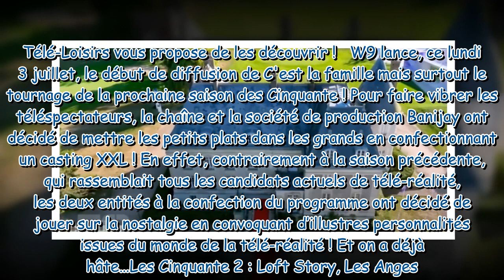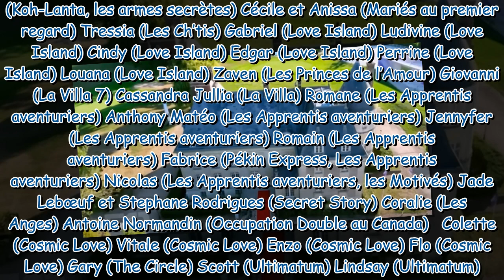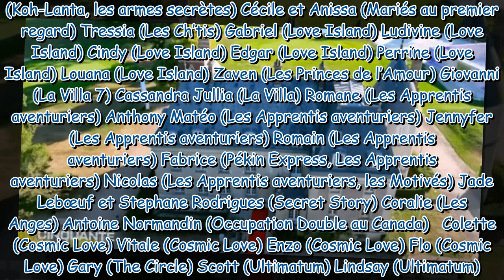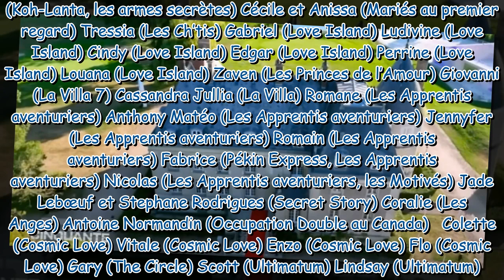Kamel de Loft Story, Frédérique des Anges, Greg le millionnaire… Découvrez tous les candidats présen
Kamel de Loft Story, Frédérique des Anges, Greg le millionnaire… Découvrez tous les candidats présents dans Les Cinquante saison 2 !